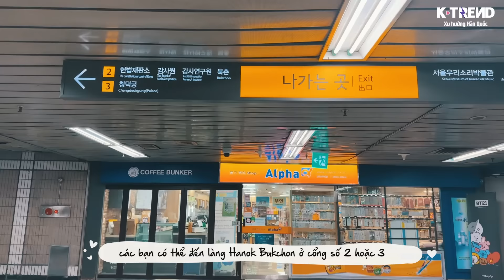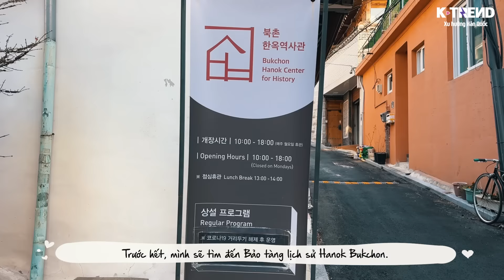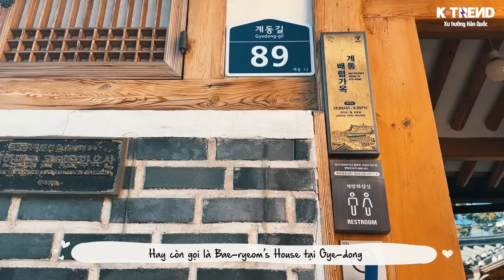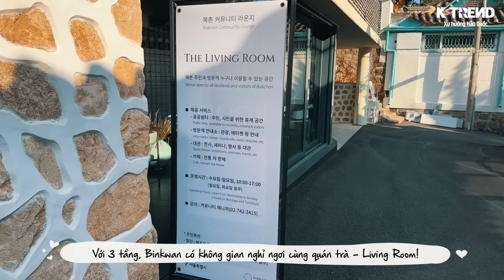Một vòng dạo quanh làng Hanok Bukchon | Tham quan nhà Hanok công cộng tại Seoul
Editor DanBi đã đi một vòng dạo quanh làng Hanok thuộc khu vực Bukchon Seoul.
Các bạn đã từng đi chơi khu vực này hẳn cũng chưa biết rõ lắm về các Hanok công cộng tại đây đâu ha?
Cùng Editor DanBi xem qua các nhà Hanok công cộng tại đây nhé?

※ 해당 영상은 서울시-서울산업진흥원에서 육성하는 '크리에이티브포스' 활동 지원을 받아 제작되었습니다.
※ Video này được sản xuất với sự hỗ trợ cho hoạt động của nhóm 'Creative Force' bởi Cơ quan Xúc tiến Công nghiệp Seoul.

🌷 K-Trend's IG: ktrend1010